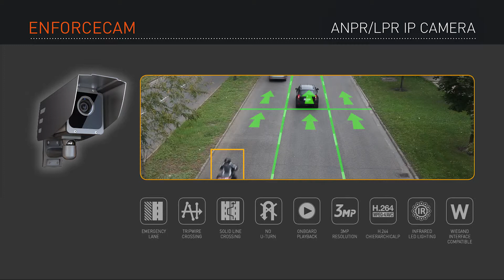VIGILANTE EnforceCAM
SSK ARH VIGILANTE ENFORCECAM for violation system with SmartCam